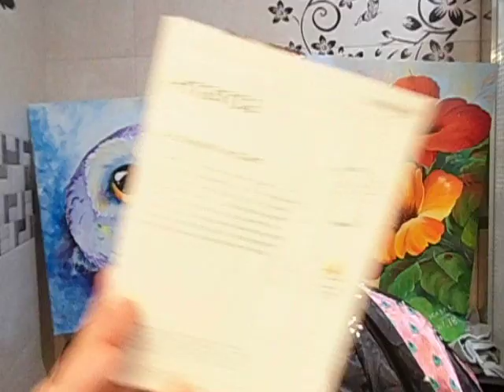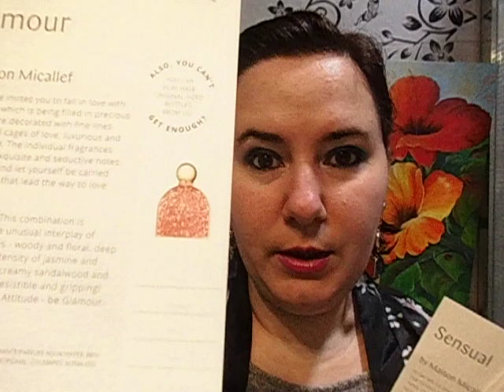Descubriendo 4 perfumes MICALLEF, primeras impresiones